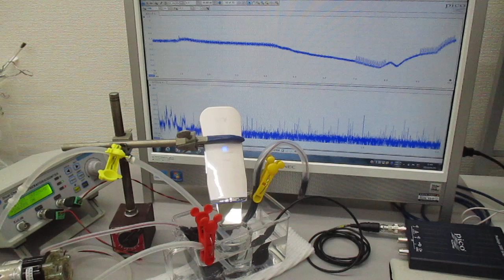超音波美顔器の表面改質（応力緩和）技術（超音波システム研究所）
1）残留応力を緩和する技術
　2）ミクロなバリを除去する技術を

　１：原理の説明
　２：具体的な装置の説明（必要であれば設計・製造）
　３：操作方法・作業ノウハウの説明
　４：新しい超音波利用技術の説明

実績・事例
　１：超音波水槽の表面改質
　２：超音波振動子の表面改質
　３：金属部品の表面改質
　　　　板金部品、ネジ、ボルト、ナット・・・
　４：樹脂部品の表面改質
　５：ガラス・セラミック・樹脂部品の表面処理
　６：熱処理した部品の表面処理

注意
　1）円形の太鼓のような場合は、共振現象により
　2）板状のタイプの場合は、共振現象と非線形現象により複雑な振動現象になり

参考